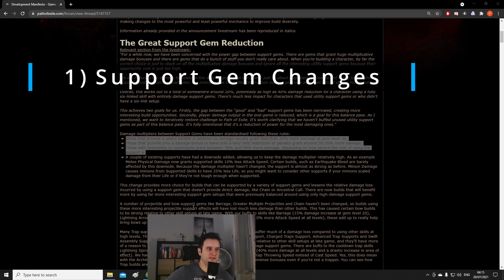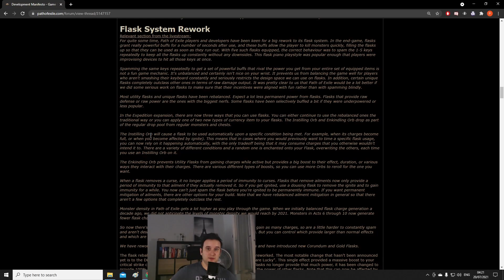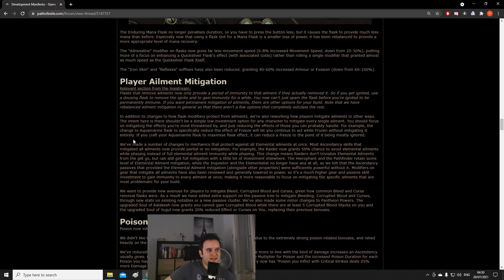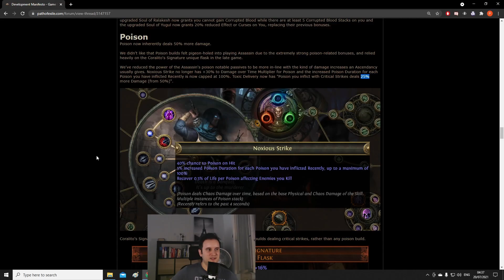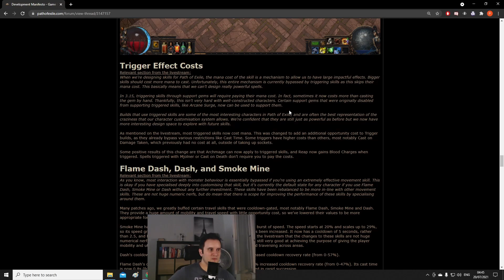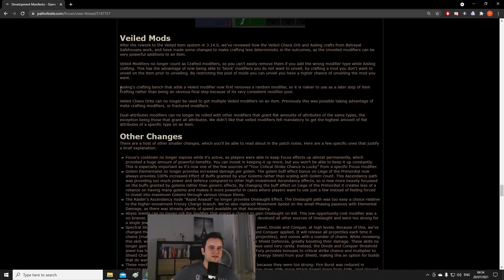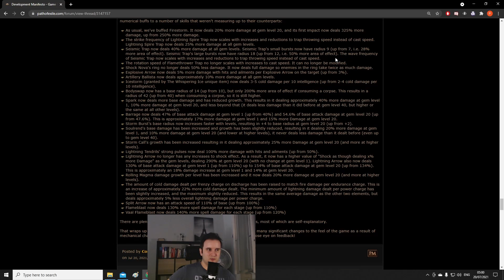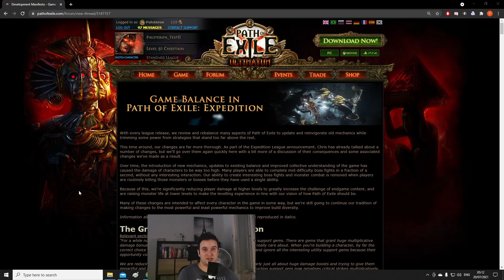3.15 Expedition League Balance Manifesto - GGG going to NERF TOWN, Summary + MyThoughts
I am scared and excited at the same time.

3.15 Expedition league will shake up the meta like I've never seen before. Headhunter will fix it all! I need some COPIUM!

0:00 Intro
0:52 Support Gem Changes
03:47 Slam Skills (LOL)
04:51 Flask Rework
08:31 Ailment Mitigation
11:59 Poison (Yikes)
17:36 Ailment Threshold
18:29 Trigger Skills
20:26 Movement Skills
23:55 Arcane Surge, Fortify, DoT Multi
24:31 Veiled Modifiers
26:28 Other "Small" Nerfs
29:06 Buffs?
34:29 Closing Thoughts + Outro